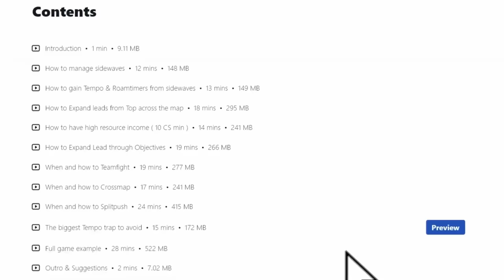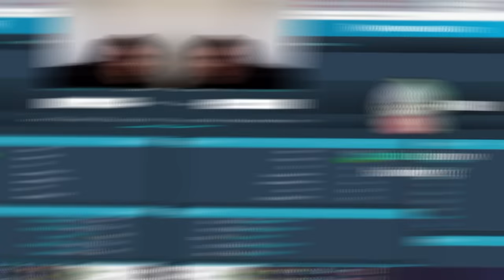Educational Unranked To Master ON RIVEN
TIMESTAMPS:
0:00 - Intro
1:25 - Silver-Gold (Riven-Renekton)
21:14 - Silver-Gold (Riven-Yone)
43:47 - Platinum (Riven-Garen)
1:04:03 - Platinum (Riven-Jax)
1:27:11 - Emerald (Riven-Darius)
1:55:05 - Emerald (Riven-Gnar)
2:19:49 - Diamond (Riven-Garen)
2:47:49 - Diamond (Riven-Singed)
3:05:07 - Master (Riven-Renekton)
3:20:49 - Master (Riven-Malphite)
3:52:00 - Outro